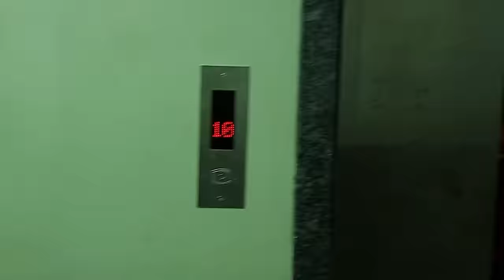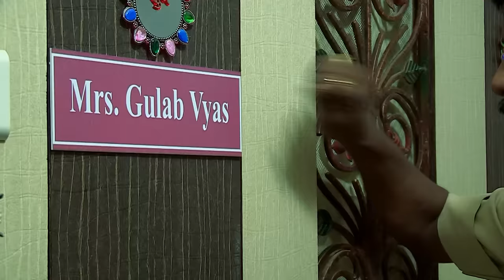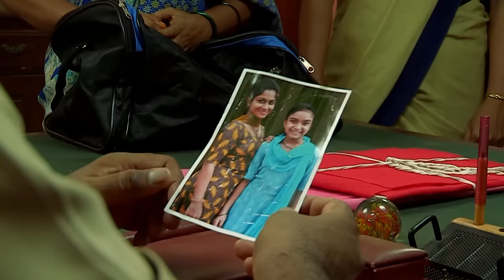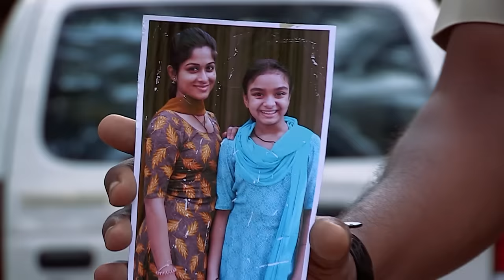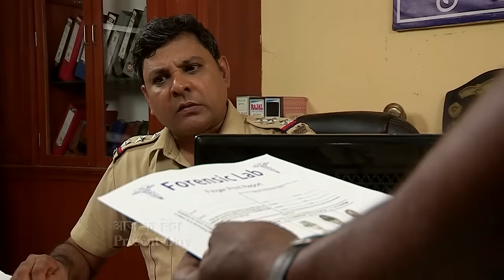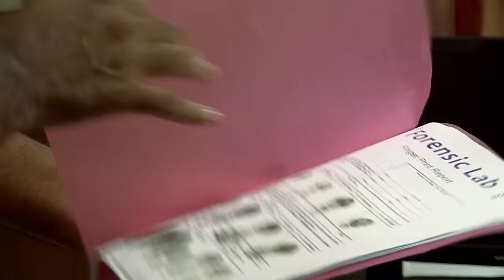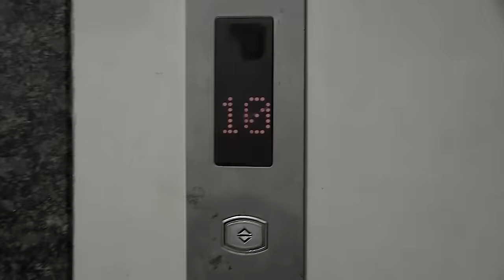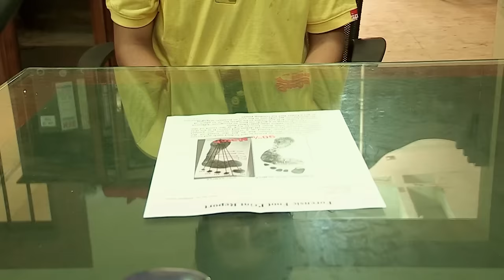Priyanka के Case ने किया लोगों हैरान | Crime Patrol Series | TV Serial Episode